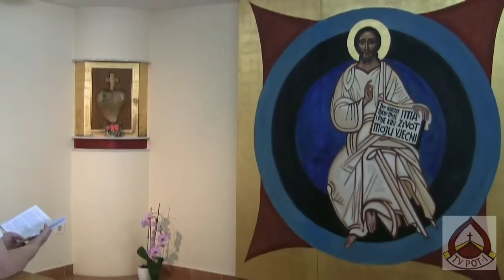KRUNICA KRVI KRISTOVE